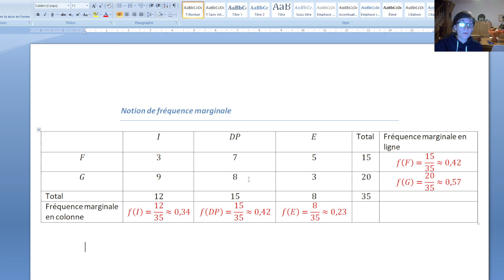Notion de fréquence marginale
Programme de 1ère enseignement scientifique et 1ère STMG